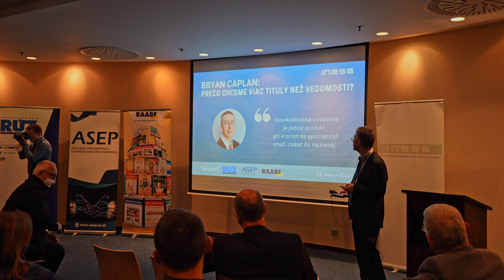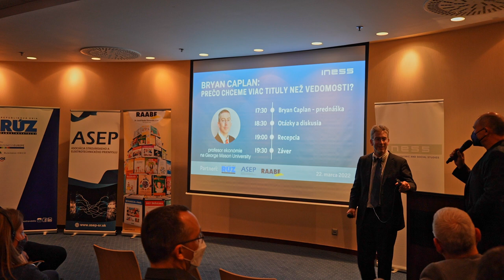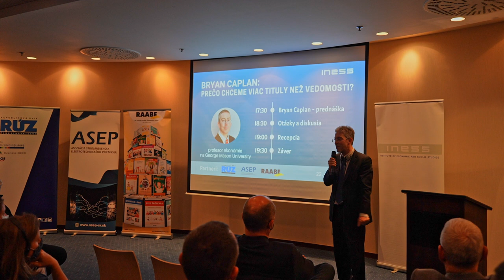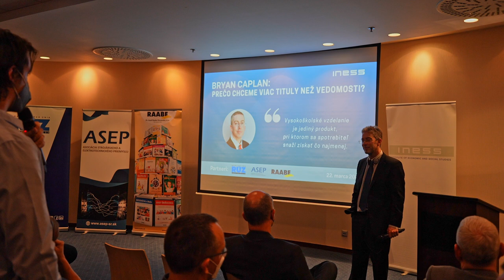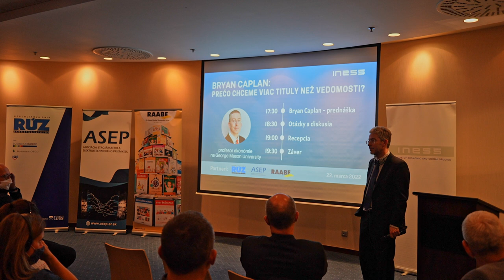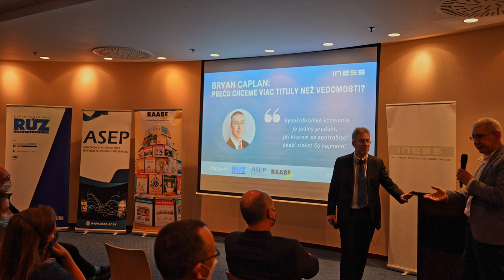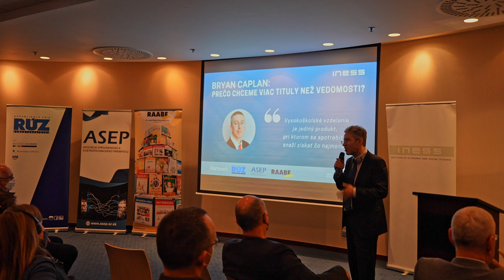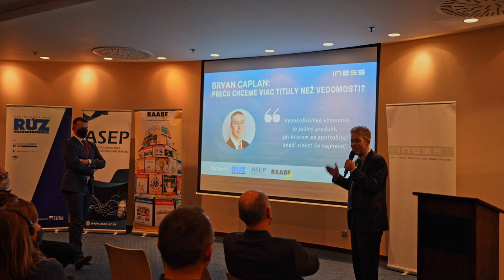Diskusia k prednáške prof. Bryana Caplana: Prečo chceme viac tituly než vedomosti?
Bryan Caplan. Americký profesor z George Mason University, jeden z najznámejších svetových ekonómov súčasnosti a autor viacerých bestsellerov.

22.marca 2022 sme mali tú česť privítať ho v Bratislave. Pre svoju prednášku si Caplan vybral tému, ktorá je na Slovensku horúca posledných niekoľko mesiacov – vysoké školstvo. Obsah prednášky vychádzal z jeho knihy s názvom: „Proces proti vzdelávaniu: Prečo je školstvo stratou času a peňazí" a nemenej provokatívny bol aj samotný názov prednášky: „Prečo chceme viac tituly než vedomosti.“

Na záver ešte ďalších 40 minút diskutoval s viac ako 100 účastníkmi prednášky.

Viac o prednáške:
Na základe svojho precízneho výskumu  predstavuje Bryan Caplan svoje vysvetlenie pre „Veľkú záhadu“ (The Big Puzzle) v školstve a vzdelávaní. Pointou je, že dnešný vzdelávací systém má primárne signalizačnú funkciu, a až za ňou sú nadobudnuté vedomosti a vedomosti využiteľné v praxi. Caplan vysvetľuje, že aj keď nejaká časť vzdelávania môže zvyšovať produktivitu človeka, jeho veľká časť je o preskakovaní prekážok. A ten kto ich zvládne preskočiť úspešne, signalizuje, že má určitú úroveň inteligencie, pracovnej morálky a konformity. Takto vzdelávanie zvyšuje mzdy absolventov na trhu práce, a to aj napriek tomu, že ide o nepraktické vzdelávanie.

Caplan však nezostal len pri pozorovaniach, ale v závere prednášky prišli na reč aj odporúčania pre verejnú politiku. Ak je jeho téza o dôležitosti signalizovania vo vzdelávaní pravdivá, tak z toho pre spoločnosť vyplývajú viaceré skutočnosti. Signalizovanie je totižto z pohľadu jednotlivca efektívne, ale z pohľadu spoločnosti plytvaním. Viac vzdelávania totižto neprináša viac šikovnejších a múdrejších ľudí, ale len dvíha latku toho, čo musia títo ľudia preskočiť. Inými slovami prebieha inflácia diplomov. Podľa Caplana by mali politici na túto infláciu reagovať výrazným znižovaním výdavkov na vzdelávanie. A ak chcú nejaké vzdelávanie podporovať, tak by to malo byť odborné vzdelávanie predovšetkým na stredných školách.